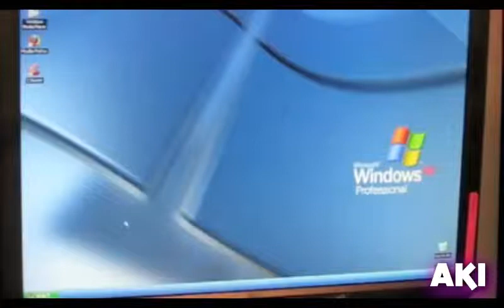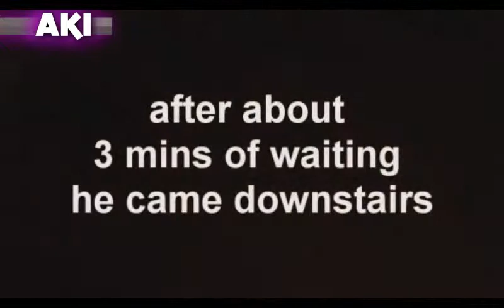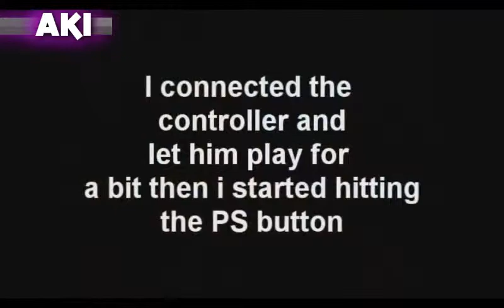LE FACCE Apocalisse Digitale # DIGITAL CRASH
SONG BY LE FACCE